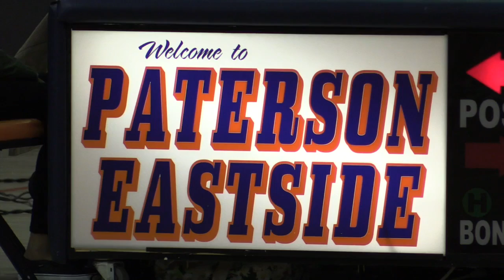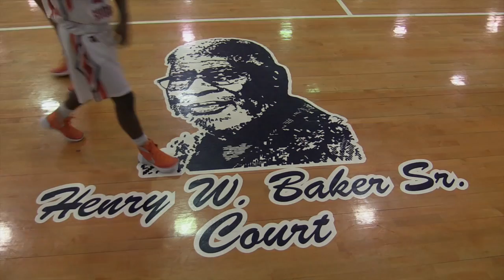Coach Henry W. Baker Court Dedication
The Rec. Show Highlight With Benjie E. Wimberly